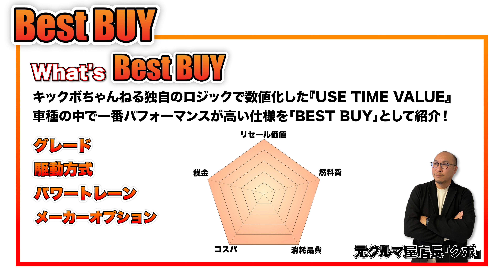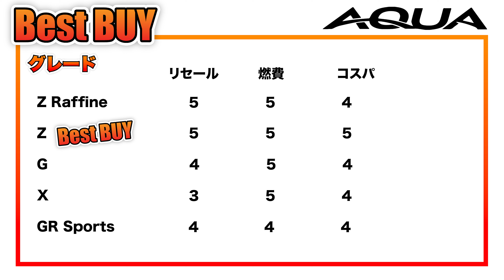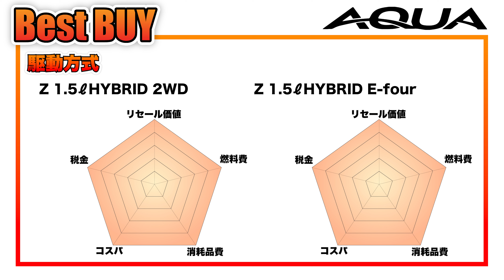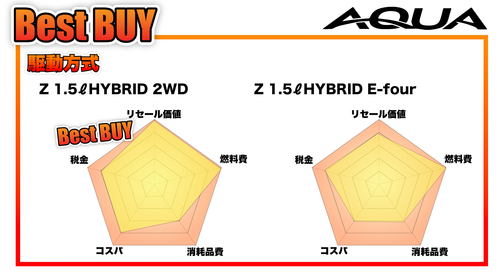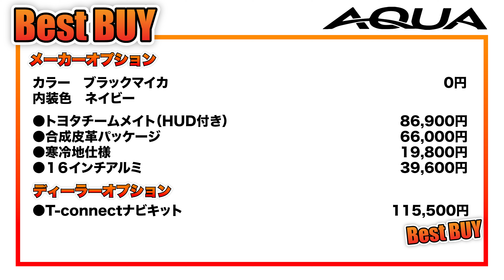【コスパ最強】トヨタ新型アクアが発売！ベストバイに登場です。2024年モデルのアクアのコスパは？【トヨタ アクア】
キックボチャンネルの新企画「BEST BUY」では話題の新型車を中心にグレードやオプションを吟味して、おすすめの仕様を「ベストバイ」としてご紹介していきます。
第３弾はトヨタの人気コンパクト「アクア」脅威のコストパフォーマンスを発揮した新型のアクア、追加された特別仕様車ラフィーネはいかに？マイナーチェンジで装備が充実したアクアのコスパは値上げ以上でした。

🔶動画の内容
00:00　ベストバイ第３弾はトヨタのAQUA
00:18　BEST BUYって何？
00:39　BEST BUYのグレードは？
03:17　BEST BUYのパワートレーンは？
05:05　BEST BUYの駆動方式は？
06:35　アクアの付けるべきメーカーオプション
10:28　アクアのベストバイを発表
13:41　ヤリスクロスのUSE TIME VALUEは月いくら？